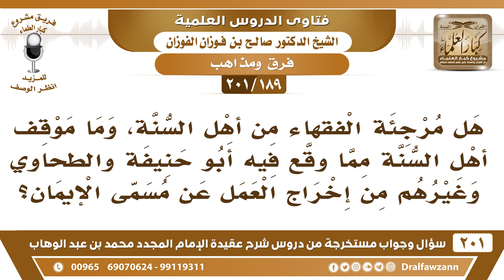[189 -201] هل مرجئة الفقهاء من أهل السنة؟ - الشيخ صالح الفوزان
-[189 -201] السؤال: هل مرجئة الفقهاء من أهل السنة ، وما موقف أهل السنة مما وقع فيه أبو حنيفة والطحاوي وغيرهم من إخراج العمل عن مسمى الإيمان ؟
الجواب: مرجئة أهل الفقهاء من أهل السنة الحنفية من أهل السنة بلا شك، لكن هذا يعتبر نقصًا عندهم ، السائل: وما موقف أهل السنة مما وقع فيه أبو حنيفة والطحاوي وغيرهم من إخراج العمل عن مسمى الإيمان؟ الشيخ: لأنهم يخطئون هذا ويبينون الصواب، هذا خطأ ويحتاج إلى من يبينه أنه خطأ.
للاشتراك في قناة الشيخ صالح الفوزان

للاستفسار والإقتراحات والدعم
رئيس الفريق
لمشروع كبار العلماء